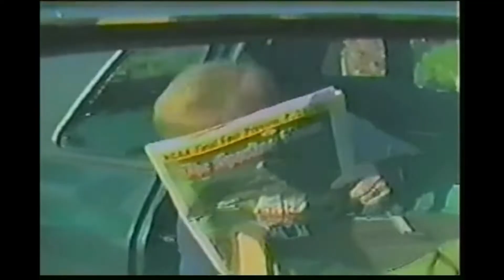Battle of the Network Stars, full episode 4 May 7, 1978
Full episode of Battle of the Network Stars from May 7, 1978
The winners were CBS  , One of my favorite tv shows,  growing up , amazing to see A list actors and icons battle it out for what would be roughly $100,000 in todays value ,can you see A listers fighting out like they did back then , i think not LOL , the remake failed completely, love seeing how hard these celebrities tried and the competition  to win is awesome , I'll be posting all 19 episode over the next few days !

Host -Howard Cosell

ABC TEAM
Gabe Kaplan (captain)
Debby Boone
Daryl Dragon
Kene Holliday
Steve Landesberg
Parker Stevenson
Toni Tennille
Cheryl Tiegs

NBC TEAM
Richard Benjamin (captain)
Rhonda Bates
Jane Curtin
Dennis Dugan
Melissa Gilbert
Arte Johnson
Lance Kerwin
Larry Wilcox

CBS TEAM
Tony Randall (captain)
Kevin Dobson
James MacArthur
Denise Nicholas
Mackenzie Phillips
Victoria Principal
Bo Svenson
Jimmie Walker